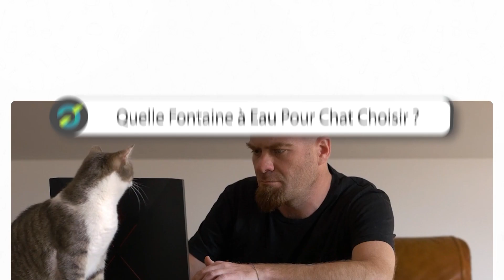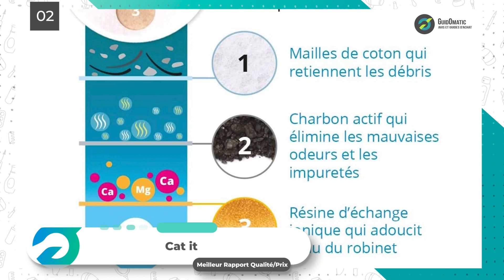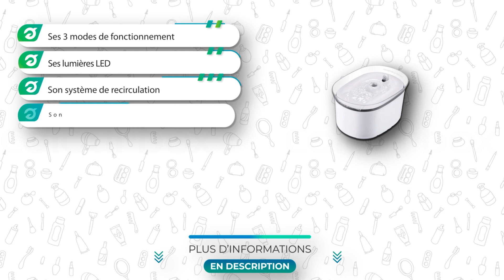⭐️ TOP 3 : FONTAINE A EAU POUR CHAT 2023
Plus d'informations sur notre top 3 👇
🥇  Fontaine à Eau pour Chat PetSafe Platinum
🥈 Fontaine à Eau pour Chat Cat it
🥉  Fontaine à Eau pour Chat Honeyguaridan

💭Si vous êtes à la recherche d'une Fontaine à Eau pour Chat, alors vous êtes sur la bonne vidéo !

🔎 Plus d'infos sur les meilleures Fontaines à Eau pour Chat du moment 🔍 :

👉 Sommaire de la vidéo :

00:00 Présentation des meilleures Fontaines à Eau pour Chat
00:50 La Fontaine à Eau pour Chat PetSafe Platinum
02:02 Avis sur la Fontaine à Eau pour Chat Cat it
03:25 Fontaine à Eau pour Chat Honeyguaridan : test